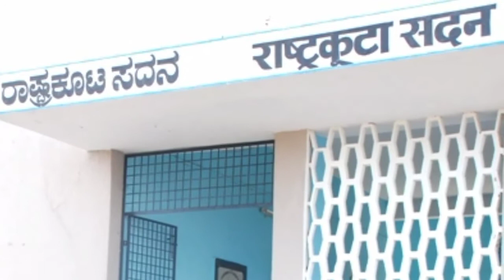Sainik School Bijapur, Karnataka || Review By Awanish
Hi guys

Mein aapko is video mein jo bhi Military aur Sainik school se related information mere pass hai wo mein is video mein share karunga toh guys video se pura Jude rahiye aur like,comment,share Jarur kar dena subscribe karna na Bhulna So guys I hope Karunga Ki aapko video acchi Lagegi

To get more related information to Military and sainik school Watch some playlist videos To know How we go in
RMS/SAINIK/NAVODYA/RIMC/UP SAINIK

To get Information Watch Video Now☝️☝️

Guys bye-bye see in next video.